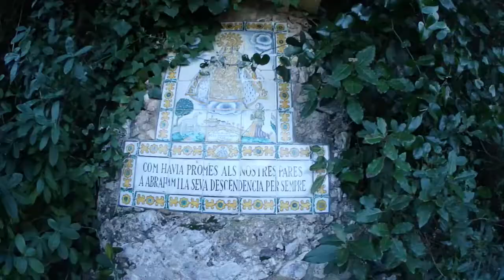Montserrat and Origami Dresses???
Here we travel over the Pyrenees Mountains into Andorra and Spain then back into France and over the French Alps into Italy! All while making a quick stop at Montserrat.